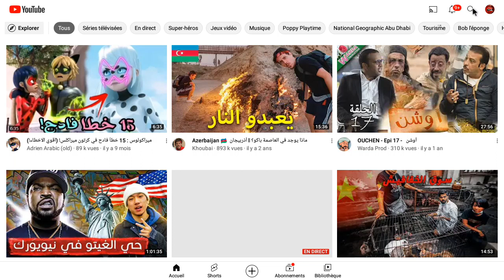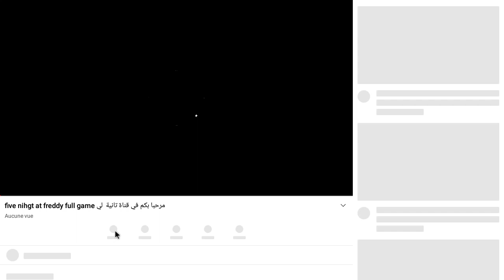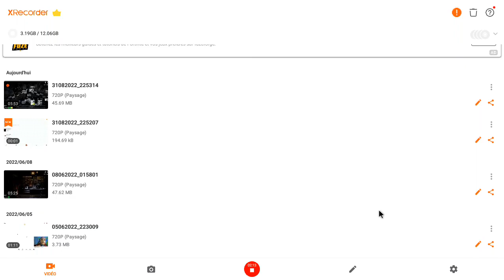كيفي دخول قنواتي